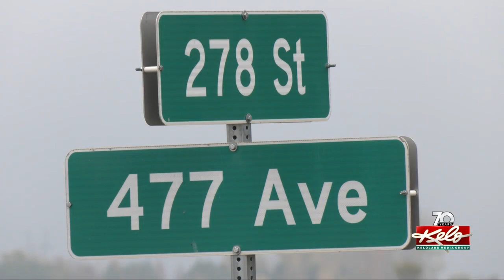Lincoln Co. emergency manager looks at proposed men’s prison